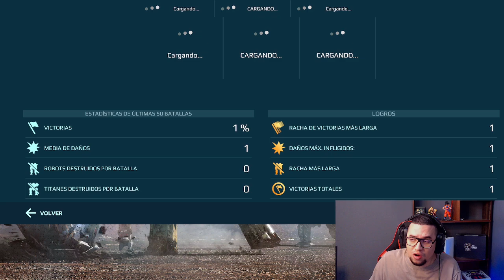¿HASTA CUANDO? Exponiendo HACKERS con cuentas MAXEADAS War Robots WR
░░░░░░░░░ CONTACTO  ░░░░░░░░░
░░░░░░░░░ DONACIONES  ░░░░░░░░░
░░░░░░░░░ CONTACTO  ░░░░░░░░░
░░░░░░░░░ SPECS  ░░░░░░░░░
▶RAM: 8 GB
▶PROCESADOR: Qualcomm SnapDragon 720G Octacore
▶GPU RENDERER: Adreno (TM) 720